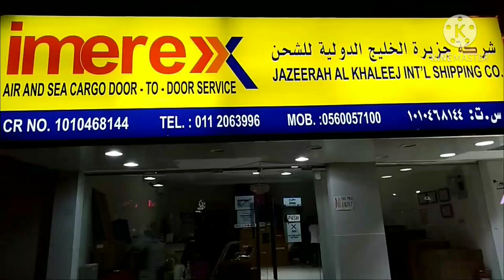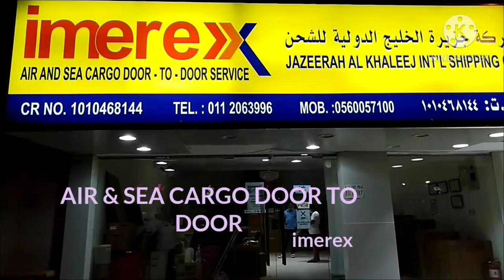BUHAY ESKWELAHAN | IMEREX AIR & SEA CARGO DOOR TO DOOR RIYADH SAUDI ARABIA | Blogger Ogie